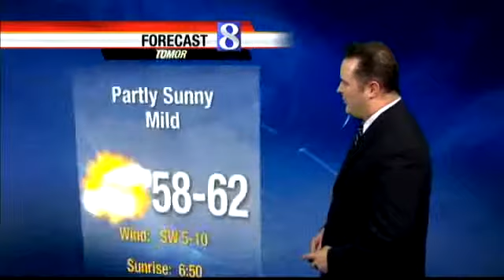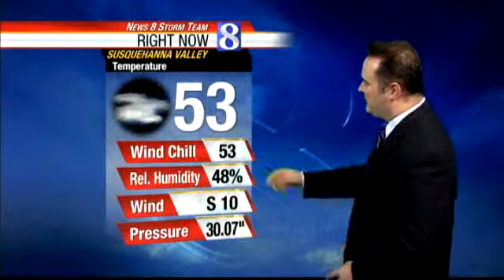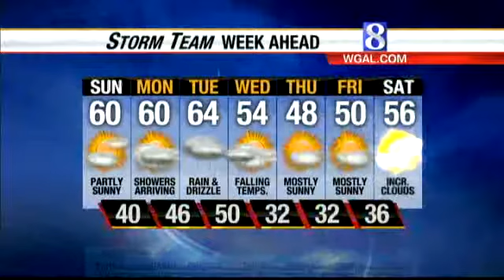Showers Next Week?